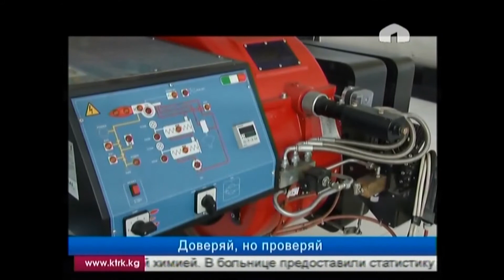Мэр Бишкека проверил муниципиальные предприятии столицы